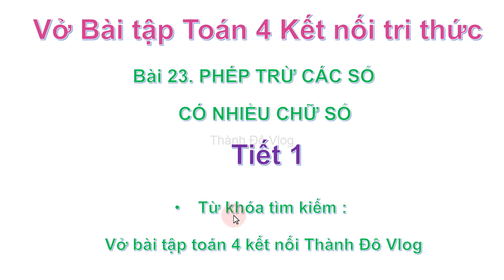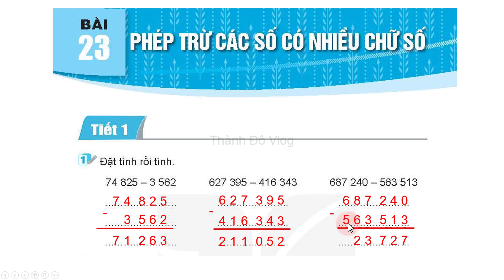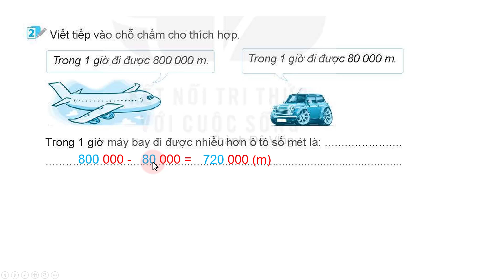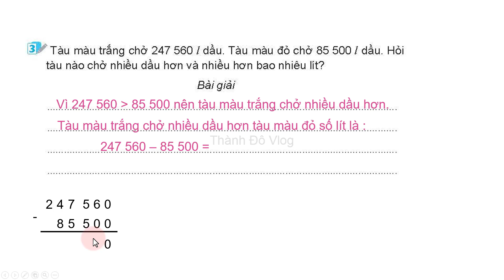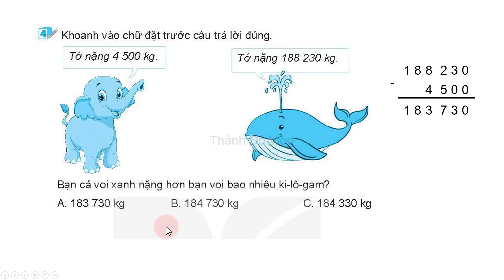Vở bài tập toán lớp 4 Kết nối tri thức BÀI 23 TIẾT 1 Phép trừ các số có nhiều chữ số TRANG 79